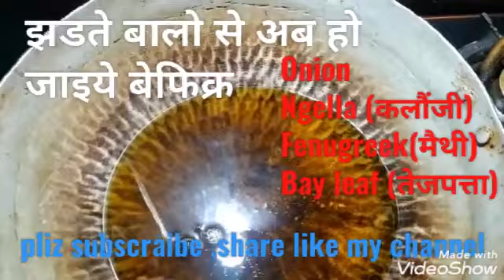Onion oil hair and scalp to help all hair types moisturizing,shine enhancing strong hair oil,